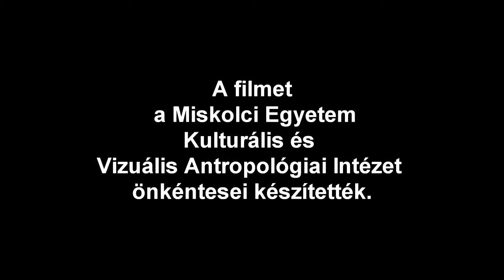Szentlélek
A Bükkben található 13. századi kolostor romjait a Csatárlánc civil egyesület kezdeményezésében szeretnék rekonstruálni.